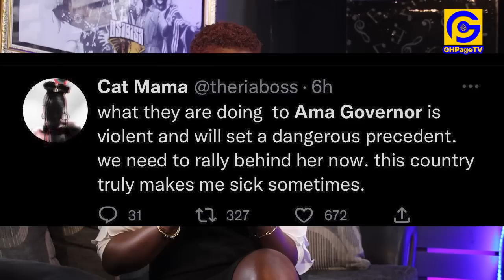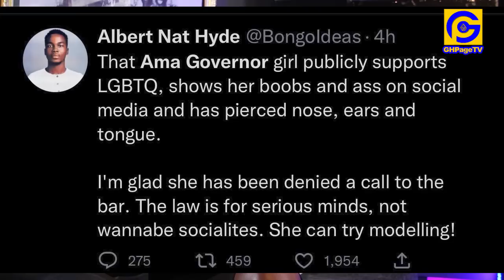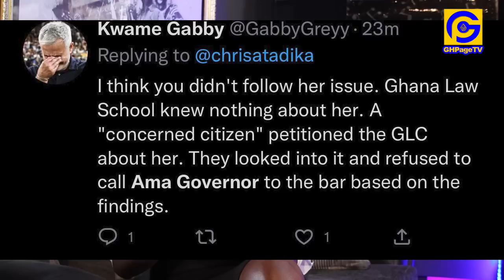This is why Popular Ghanaian YouTuber,Ama Governor is Trending;Lɛsbiαn, LGBT vrs Ghana Lawyers- Info